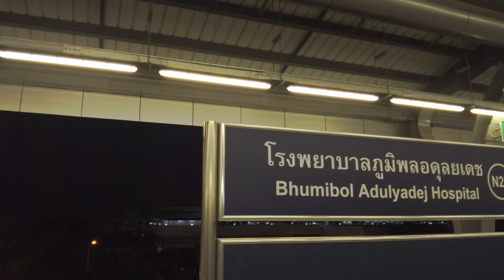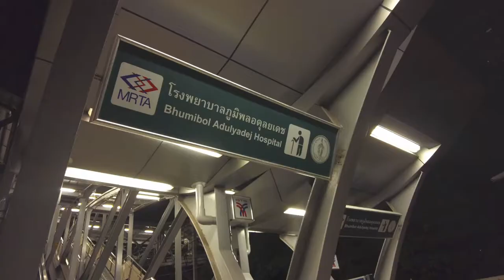Walking The N21 (Bhumibol Adulyadej Hospital) BTS Station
This skytrain station is connected seamlessly with the well-known publis hospital of this precinct "Bhumibol Adulyadej Hospital". You will see the two normal skywalk directed to the train station one and other one is the interlinked to the hospital gate. It's maybe the night footage but not scary at all.